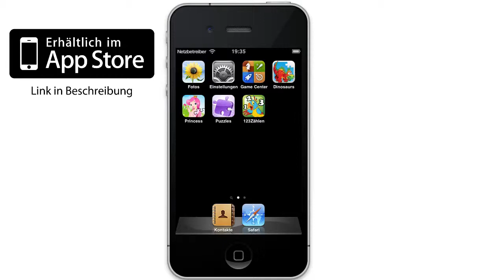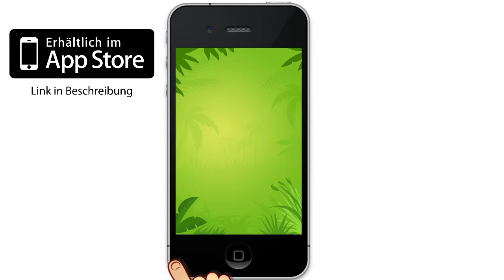123 Zählen - iPhone/iPad Edukationsspiel für Kinder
Du merkst gar nicht, wann dein Kind von 1 bis 10 zählen lernt! Das wunderbare Edukationsspiel fasziniert dein Kind mit der Vielfalt von bunten Tieren, die es zusammen zahlen kann.

Die Anwendung garantiert deinem geliebten Kind viel Freude, gleichzeitig lehrt sie es zählen. Kinder lernen blitzschnell durch faszinierendes Spielen alle Ziffern kennen! Stößt das Kind auf eine zu schwierige Frage, kann es sich immer auf die Hilfe des Lektor verlassen, der zusammen mit dem Kind alle Tierchen zählt.

Jedes Spiel besteht aus einem Set von 10 Fragen, die von dem Lektor gestellt werden. Bei jeder Frage erscheint auf der Bildfläche eine gewisse Anzahl von Tieren, die das Kind zusammen zählen soll. Unten werden drei Antworten präsentiert, von denen nur eine richtig ist. Tippt das Kind richtig, erscheint auf der Bildflache buntes animiertes Papagei und im Hintergrund ertönt Applaus.